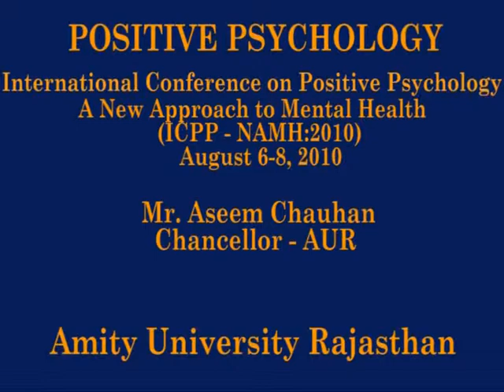Mr Aseem Chauhan, at Positive Psychology Seminar at Amity University Jaipur